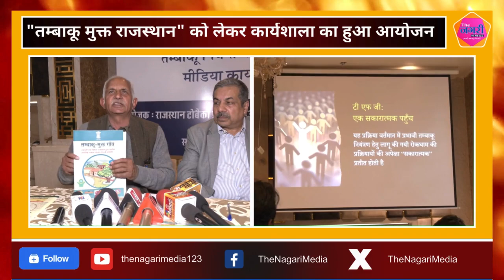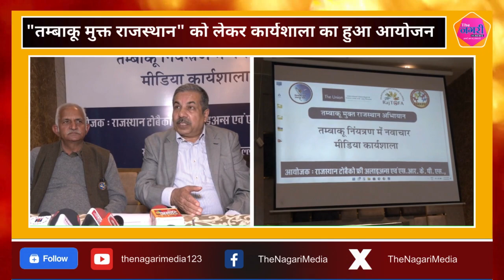तंबाकू मुक्त राजस्थान को लेकर अच्छी पहल, कार्यशाला में दी गई होने वाले नुकसान की जानकारी